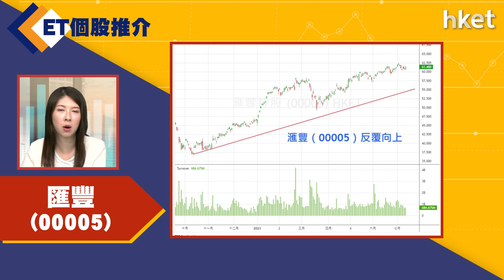今日ET個股推介－匯豐（00005）